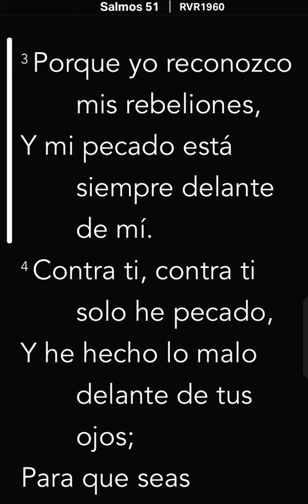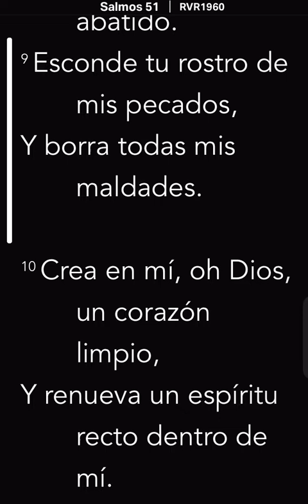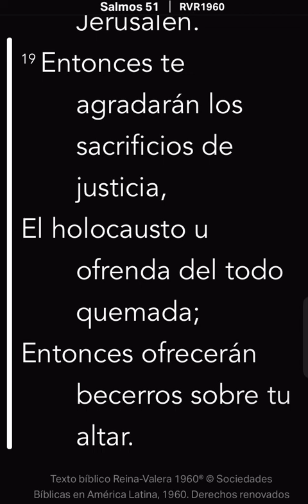Salmo 51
RVR1960